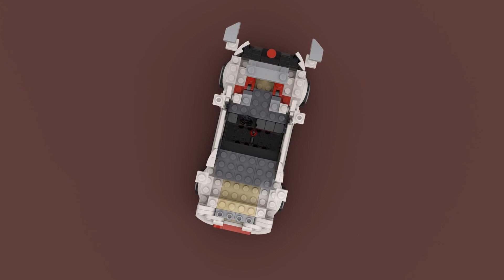LEGO Nissan GTR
This is the render i make for LEGO Nissan GTR.

Welcome to Hexablock, I post stuff about Digital Lego Built and 3D Render using Bricklink stud.io software. From simple LEGO model to LEGO diorama, anything possible idea can be built by LEGO, Enjoy!